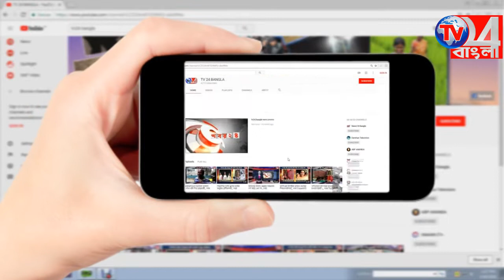পথদুর্ঘটনার বলি পঞ্চম শ্রেণির ছাত্র- চাঞ্চল্য রেজিনগরে